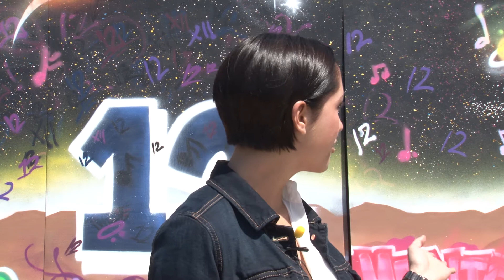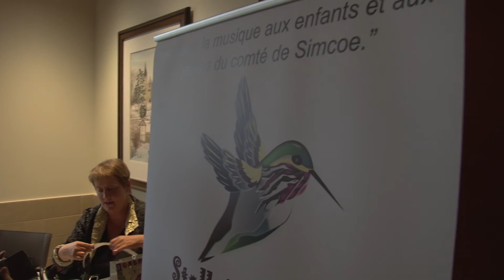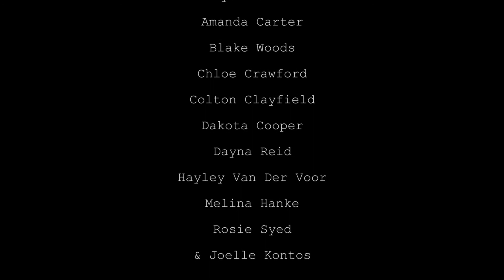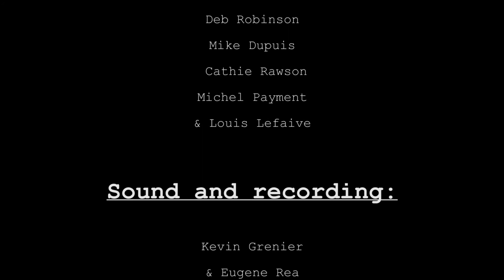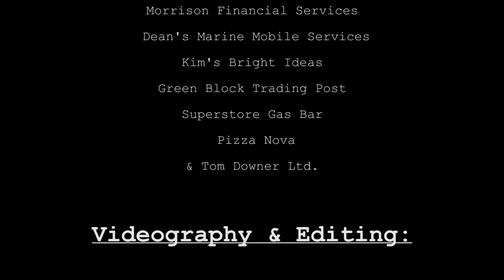2013 Stellula Music Documentary "Live @ the Midland Cultural Centre: 12"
Stellula Music Gala show "Live @ the Midland Cultural Centre: 12"

12 youth songwriters, 12 original songs, 12 mentors

An evening which featured 12 youth songwriters and guest artist Montreal's David Martel and band ( Denise Trimm, David Jalbert, Pietro Amato, Marianne Houle, & Simone Laonte )

Thurs, May 23/13.  Mentors included:
Aaron Solomon, Wayne Buttery, Louis Lefaive, Michel Payment, Jeff Poichuck, Neil Lefaive, Jamie Williams, Darren McGill, Norm Marshall, Ollie Strong, & Don James

Youth Songwriters:
Aly Williams, Alyssa Polan, Amanda Carter, Blake Woods, Chloe Crawford, Colton Clayfield, Dakota Cooper, Dayna Reid, Hayley Van Der Voor, Melina Hanke, Rosie Syed, & Joelle Kontos

Videography & Editing by:

Tyler Knight
District Media & Design